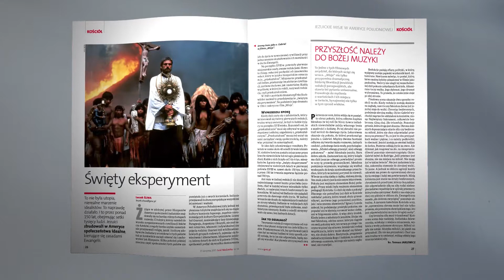Najnowszy Gość Niedzielny nr 34